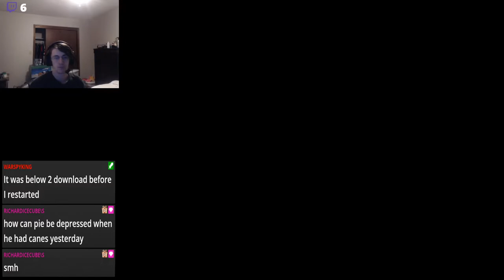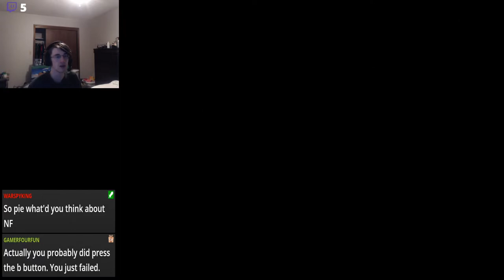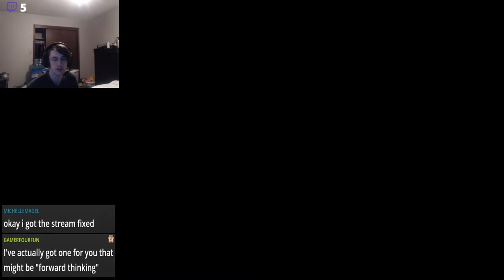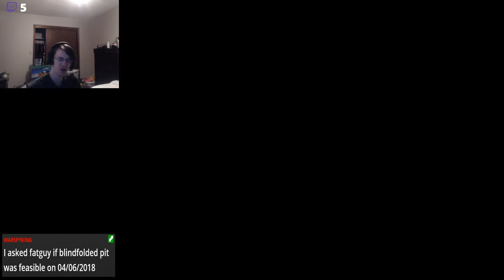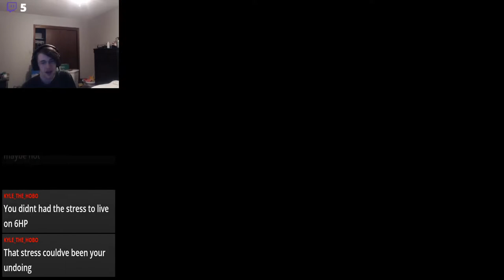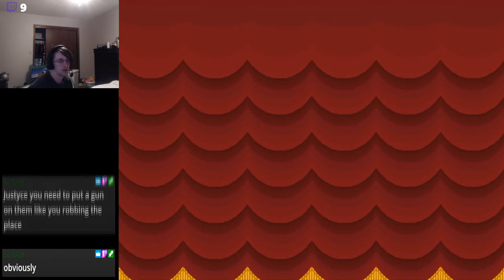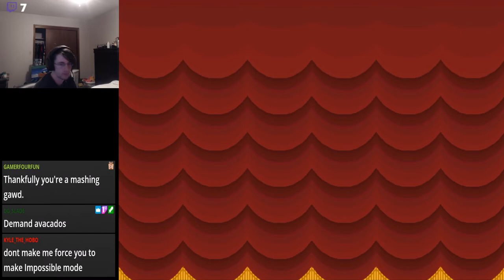Pre-SP Pit No Ultra Hammer (Full Run)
My successful attempt at completing the pit before receiving the ability to use Star Power and without using the exploit that allows you to get the Ultra Hammer early. I'm the first and only person to complete this to my knowledge.

Yes, I have a LOT of time on my hands.